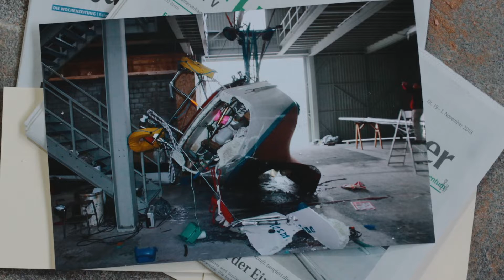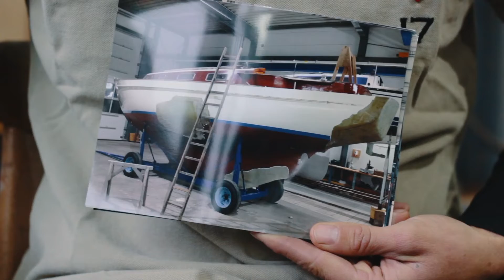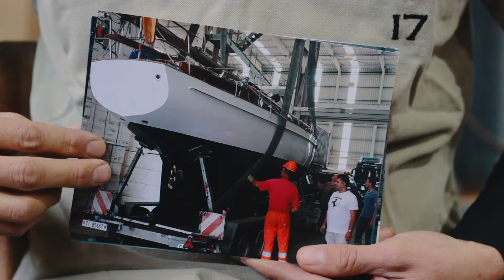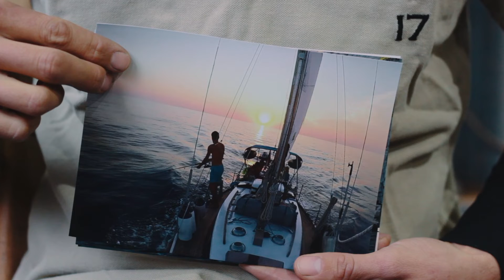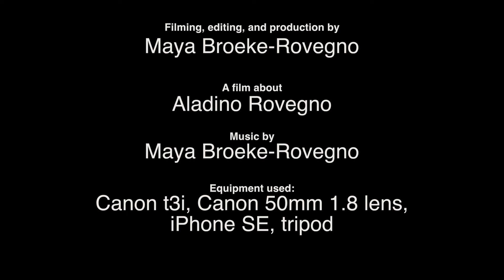Aladino's Magic Carpet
Aladino's Magic Carpet fell from a very tall height, and it shattered into many broken pieces. But Aladino fixed his Magic Carpet, and now together they will tour the world –– with one important addition to their crew.

"Aladino's Magic Carpet" is about how hard you have to work to achieve your dreams. But it is also about how beautiful dreams are, and how people with similar dreams always tend to find each other in the end... and live happily ever after.

This is an entry into the LaCie + Sara Dietschy me&my contest.